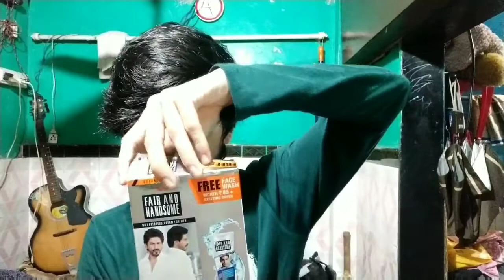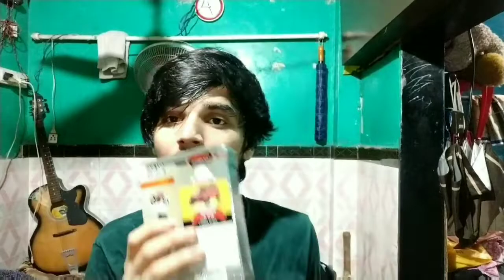India was getting buy one get one | free || offer 🤗 cream and fashwash by emami and win a bike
Hii everyone this product was very cheap  buy  80 rupes cream and get one fash wash free in this product only  fair and handsome gave this price range offer